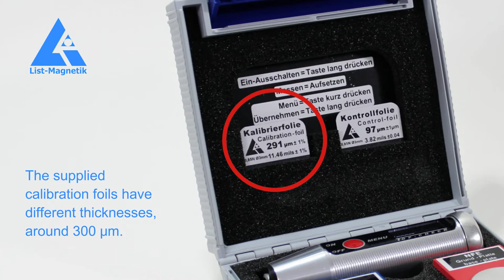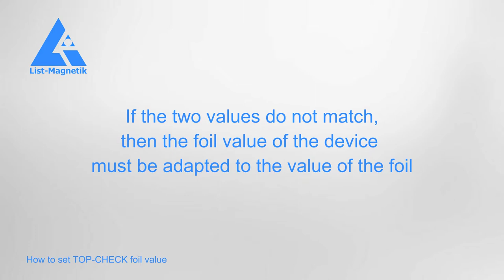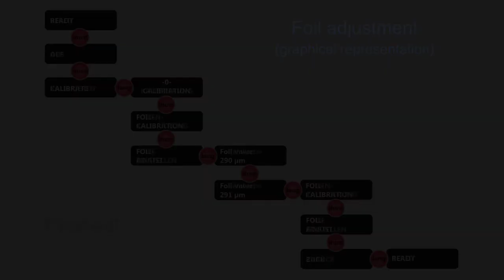List-Magnetik Coating Thickness Gauge TOP-CHECK adjust the foil value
This video explains the setting of the foil value of the List-Magnetik coating thickness gauge TOP-CHECK.